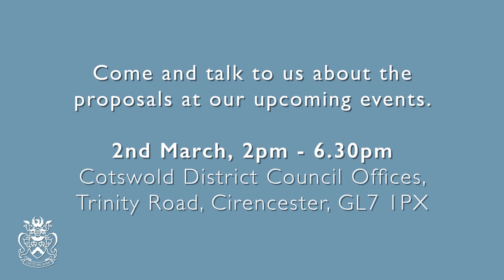Your Cotswold Your Plan | Local Plan consultation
Today we launch our YourCotswoldYourPlan consultation.

Tackling the Climate Emergency is an issue we must address. To help do this we are updating your Local Plan which sets out the future of the Cotswolds from house building, to protecting wildlife and supporting business.  We want to make sure that we are thinking sustainably for the next, and future, generations. We have to make sure that what we build today doesn’t contribute to the emissions that are driving dangerous climate change, and is also fit for the future.

We would like your views on the updates needed to make the plan green to the core’, ensuring that climate change is considered in all aspects of the future development of Cotswold District.

It’s YourCotswoldYourPlan. Help us to create the future you want.

to give us your views.